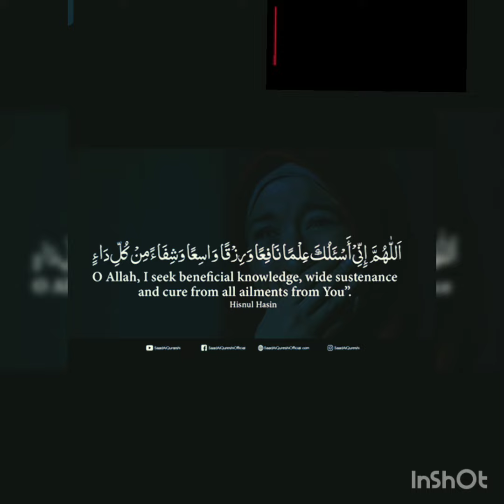🤲🏻Dua for exams,get rizq & get shifa cure health 💯insahAllah.. Recited by Saad Al qureshi..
Recited by Saad Al qureshi..